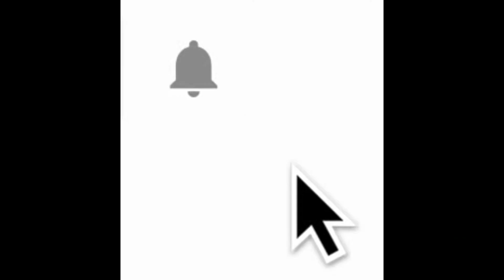HDP DİYARBAKIR MİLLETVEKİLİ HİŞYAR ÖZSOY MECLİS KONUŞMASI-TÜRKİYE TURİZM TANITIM-1. BÖLÜM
TÜRKİYE TURİZM TANITIM VE GELİŞTİRME AJANSI HAKKINDA KANUN TEKLİFİNİN 1. BÖLÜMÜ